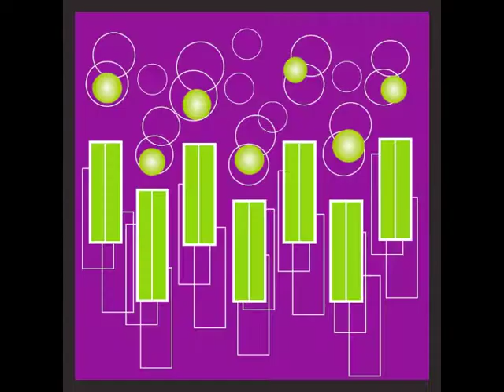Authortales: LETTERS: Building an Alphabet with Art and Attitude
ABC - do you dot a d?
An Alphabet Apart
by Peter Liptak